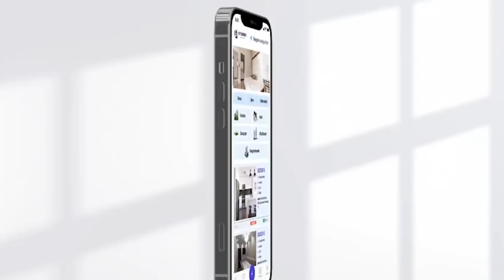Putin o'zi urush maydoniga bordi. AQSH xavotirda.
📲 Ilovani yuklab oling, ro’yhatdan o’ting 10.000 SOʻM BONUSga ega bo'ling va BEPUL e'lonlar joylang.

Uysavdo.com bilan uy-joy sotish yoki sotib olish juda tez va qulay❗️